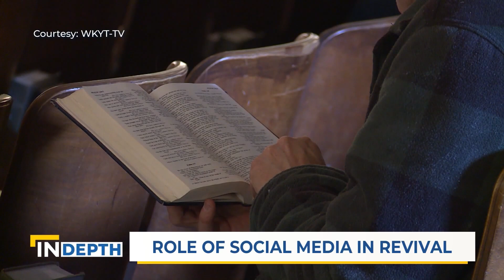What the Asbury Revival could signal about the faith of Gen Z? | EWTN News In Depth March 3, 2023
Dr. Russell Moore, editor-in-chief of Christianity Today, shares his perspective on the Asbury Revival and what it could signal about the faith of Gen Z.